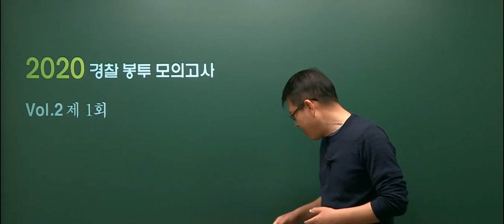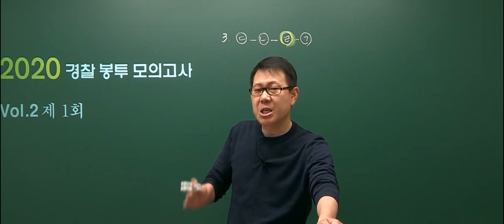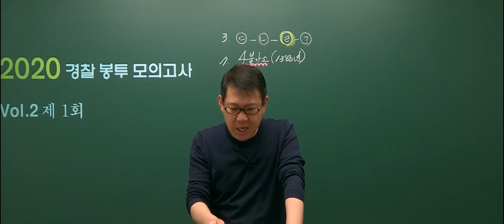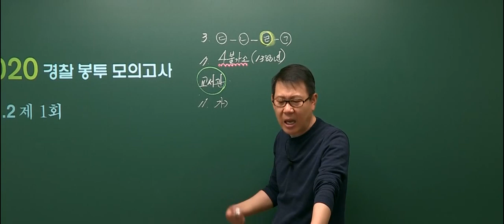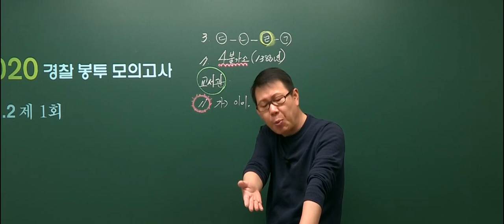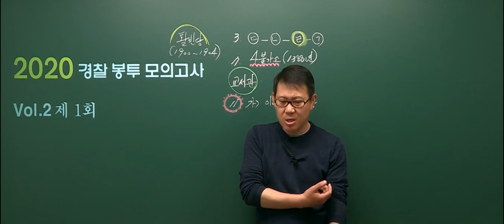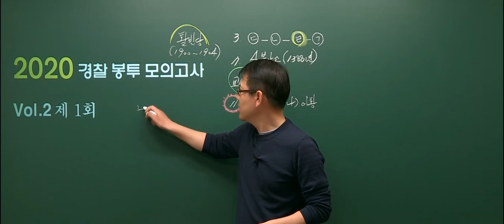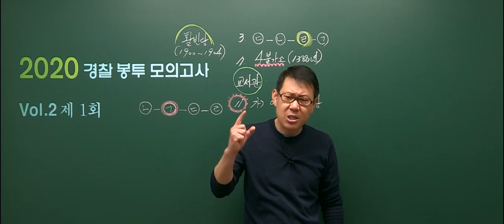[고종훈 한국사] 2020 경찰직대비 공통과목 봉투 모의고사Vol.2 1회 해설강의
2020 경찰직대비 공통과목 봉투 모의고사 vol.2 1회 한국사 해설강의입니다.
2020 경찰직 1차 필기시험일까지 유튜브에 해설강의를 무료 공개합니다.

2020 경찰직대비 공통과목 봉투 모의고사는 영어와 한국사 실전 모의고사 5회로 구성되어 있으며 온/오프라인 서점에서 구매하실 수 있습니다.